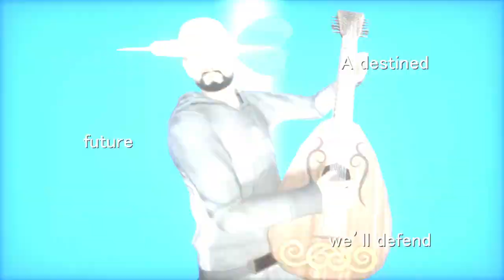【PShome】大好きプロジェクト【想ひ出諸々】